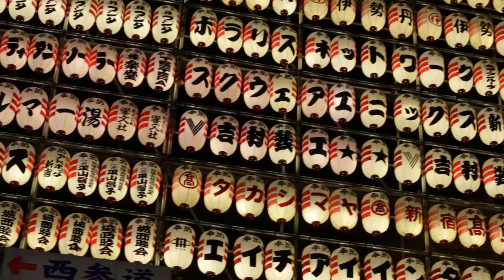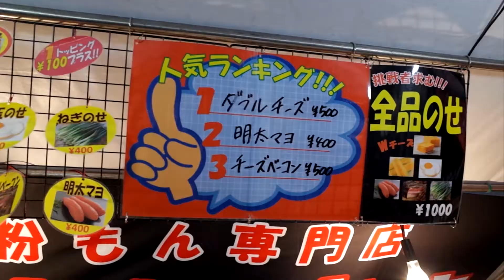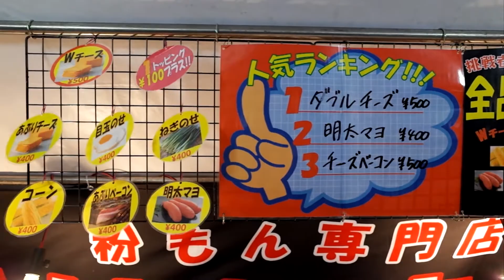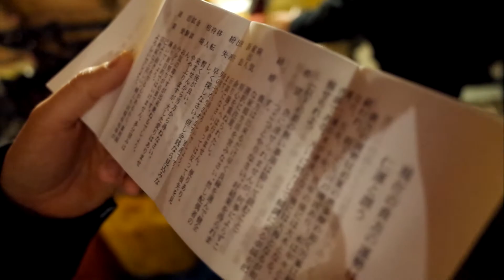Japan Vlog - Tori No Ichi Festival【酉の市】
This matsuri happens three times during November at major shrines across Japan. Check out everyone wishing for a year of good luck and some festival food!

◆ Collab Videos!